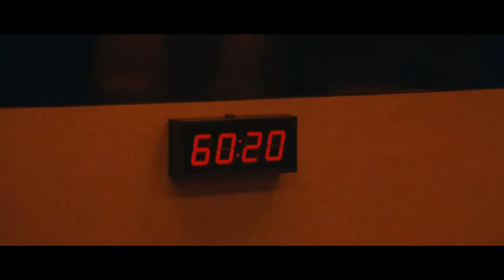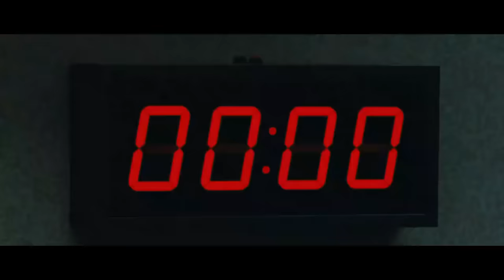The Exam (2009) Movie Explained in Hindi/Urdu || Exam Suspense Movie Summarized in Hindi/ Urdu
Eight candidates for a highly desirable corporate job are locked together in an exam room and given a final test with just one seemingly simple question. However, it doesn't take long for confusion to ensue and tensions to unravel.
The Movie is about Eight candidates who appeared in strange job interview for billion dollar company. The film commences on Memorial Day, coinciding with a series of interviews for a prestigious position at a renowned company. Eight candidates have been selected for this opportunity, and their excitement is enjoyable.
All are taken into the examination hall as they reach there. There were 8 seats. There was a placed question paper on each seat with the written roll no in them. Then a male invigilator arrives. He tells, Only you eight candidates have been chosen here. That was not a piece of cake and there will be three rules of it. No one can talk to me or with the guard according to the first rule. Secondly, If you spoil your answer sheet, Thirdly, in case of stepping outside from this examination hall, you will not be considered eligible. So enjoy this exam mystery!